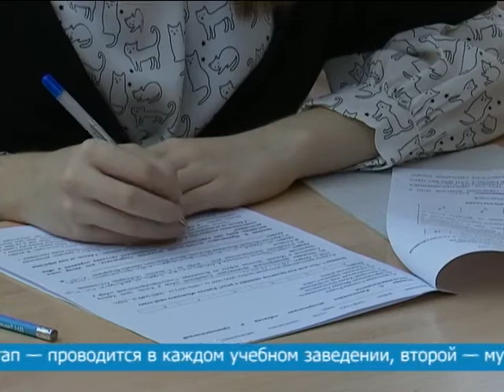ПРЕДЪЯВИТЕ ВАШИ ЗНАНИЯ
6 ноября в городском округе дан старт муниципальному этапу Всероссийской олимпиады школьников. Традиционная проверка уровня подготовки учеников российских школ проходит на всех уровнях образовательного пространства. Первый — школьный этап —проводится в каждом учебном заведении, второй — муниципальный, на уровне города и, наконец, региональный, который позволяет выбрать вундеркиндов для участия во Всероссийском первенстве. В городских олимпиадах принимают участие победители и призеры школьных предметных состязаний, лучшие в знаниях среди своих одноклассников.